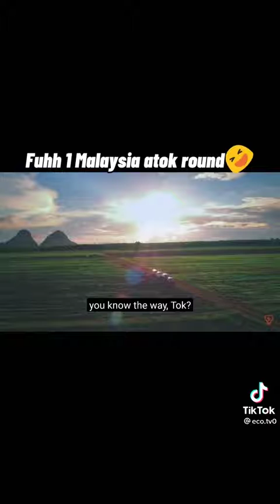Keluarga Tok Wan Kaki Konvoi...Fuhhh 1 Malaysia Atok Round🤣🤣 tiktok@nenek unta.......